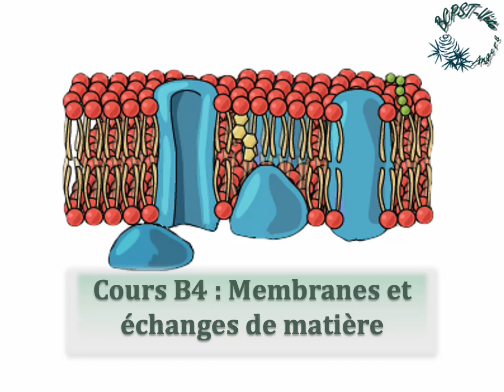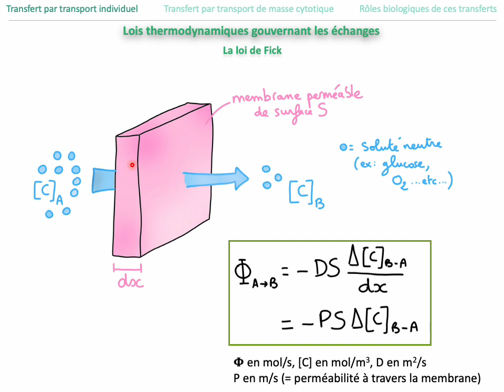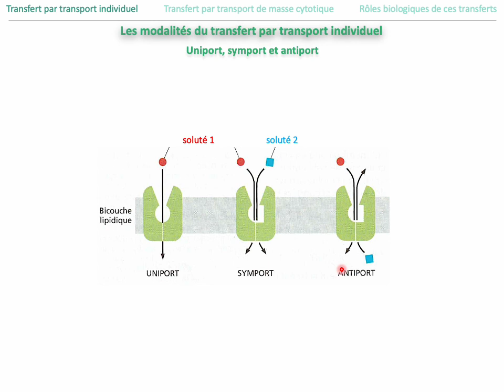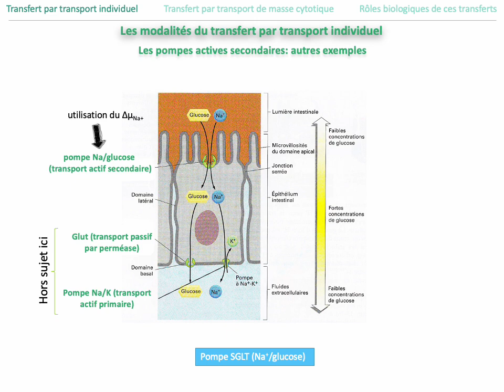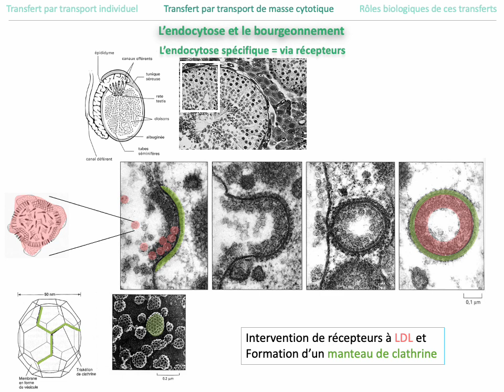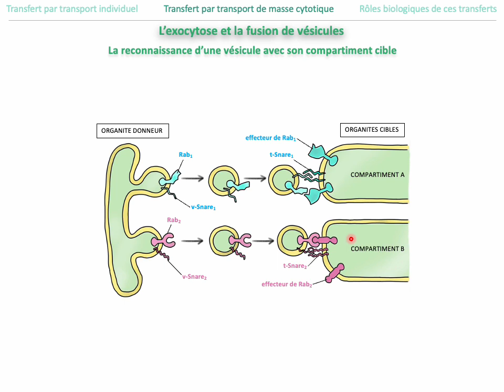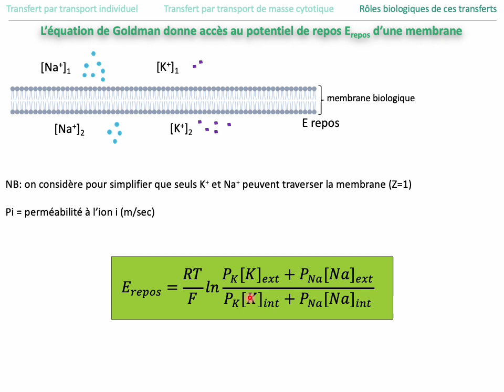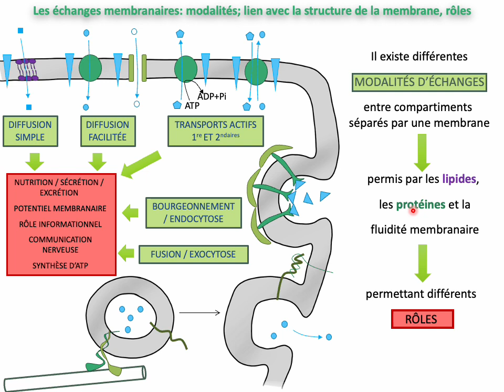Cours B4 : Membranes et échanges de matière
Cette vidéo résume le cours B4 sur les membranes et les échanges de matière. Dans le I sont abordés les échanges de matière par transport individuel, à savoir les échanges transmembranaires. Dans le II sont abordés les échanges de matière par transport de masse cytotique (= par vésicules). La dernière partie (III) traite de l'importance biologique de ces échanges.

00:00 Introduction
01:29 Partie I.A: Les lois physiques gouvernant les échanges transmembranaires
08:53 Parties I.B.1 et I.B.2: Les échanges transmembranaires passifs
19:19 Partie I.B.3 : Les échanges transmembranaires actifs
30:16 Partie II : Les échanges par transport de masse cytotique
45:34 Partie III : Importance biologique des transferts de substance
1:00:40 Bilan

Cette vidéo est un résumé du cours B4, dont le plan et les figures associées sont en pdf sur le Drive

Le lien (cité dans la partie I.A) concernant la vidéo traitant du potentiel hydrique, des différences de potentiel électrochimique, de l'enthalpie libre de réaction et de la loi de Fick est